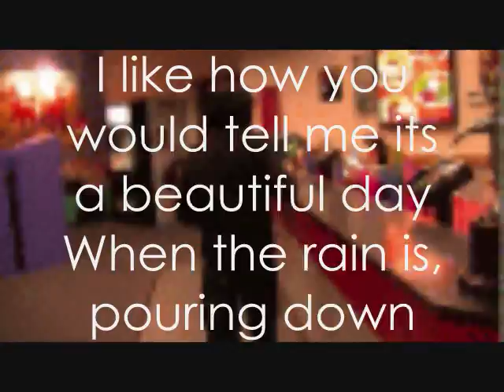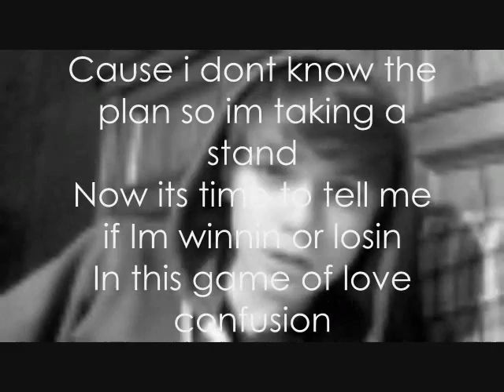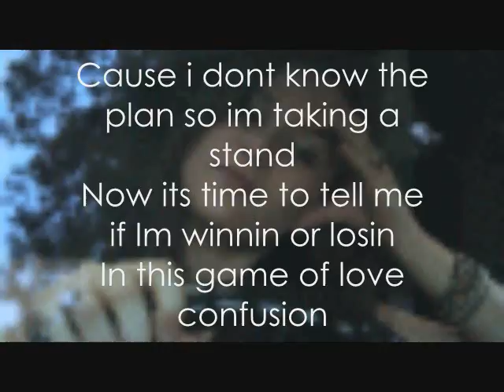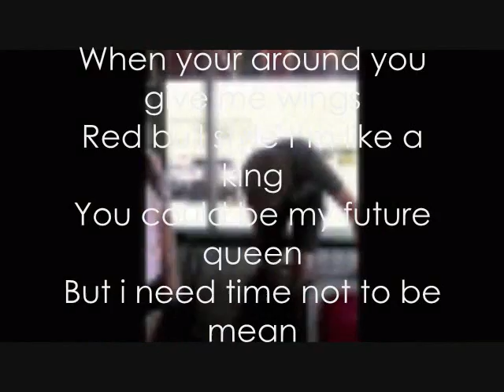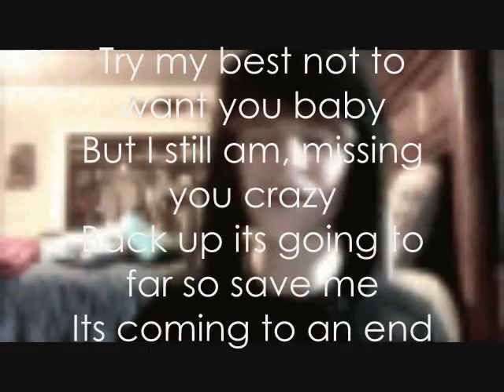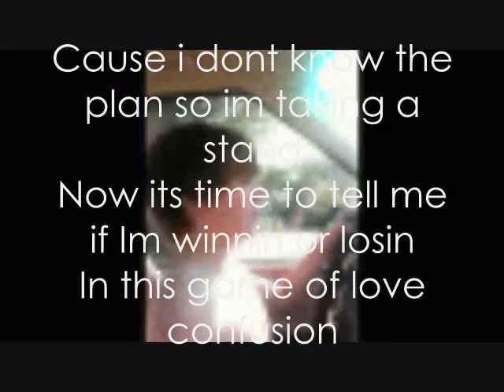love confusion - Brogan Burside ft. Christian Beadles Lyrics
Brogan Burside Singing Whit Christian Bbeadles
*LOVE CONFUSION*